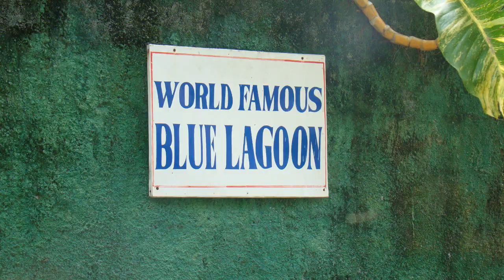Blue Lagoon, Jamaica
Famous bottomless Blue Lagoon and a bunch of tourists from Spain.